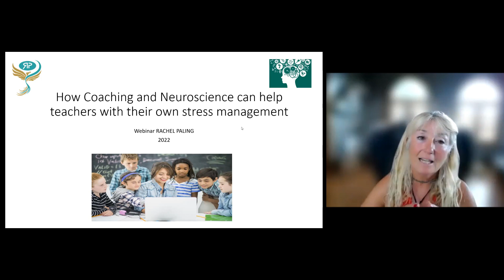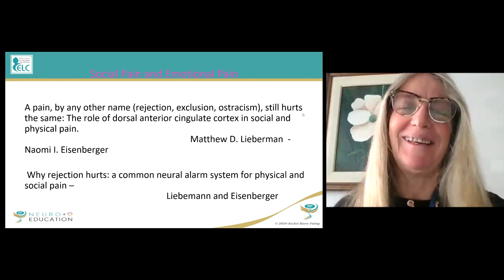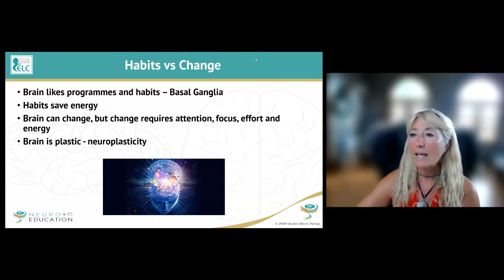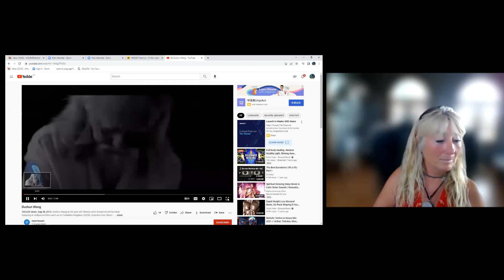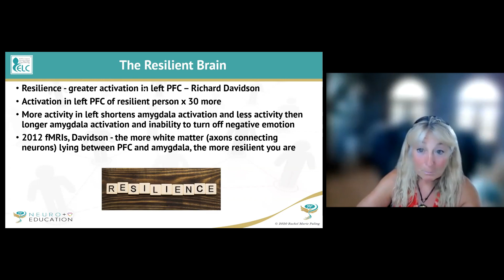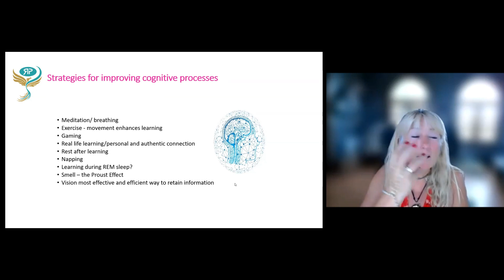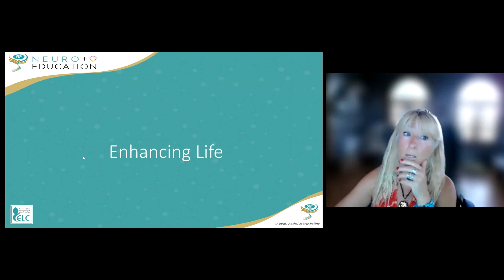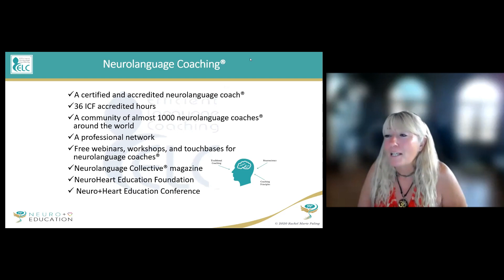How Teachers Benefit From Coaching and Neuroscience For Their Own Health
Teaching/Training /coaching is a demanding profession - whether you are with children teenagers or adults we are often giving out so much energy and this can be draining and tiring. Professional coaching and knowledge about how we think and learn could be the solution to avoid draining conversations and draining situations. This webinar explores how coaching can help teachers and trainers themselves as well as assisting in the learning process to make it more effective. In addition we explore how understanding ourselves better can also lead us to finding our own solutions and how to introduce new habits that can totally transform our lives as educators.